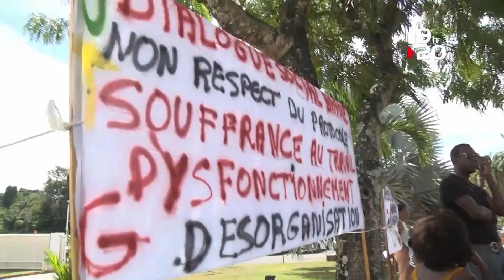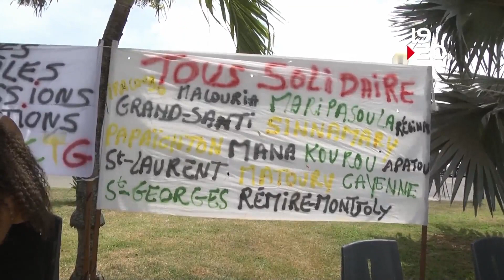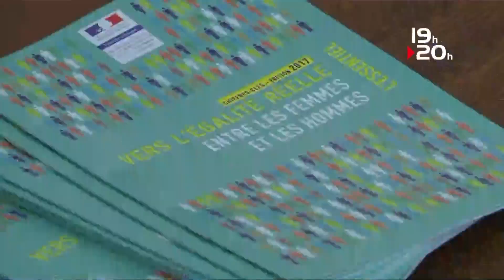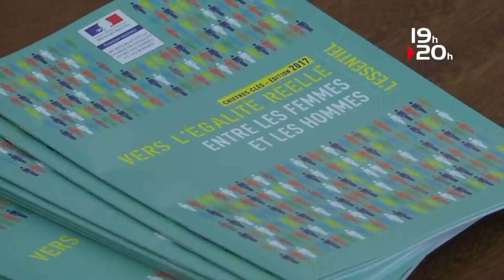Le JTATV Guyane du 25 Octobre 2017